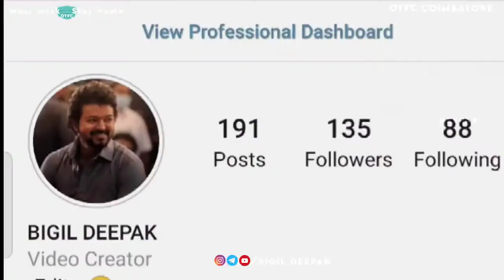thalapathi love scene